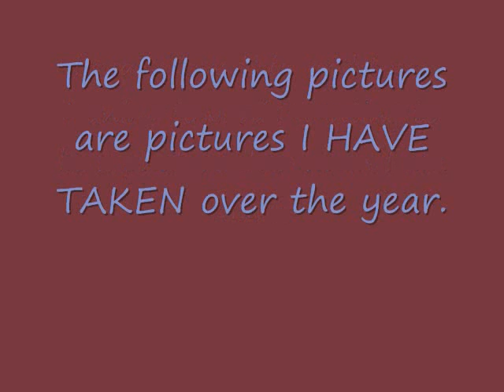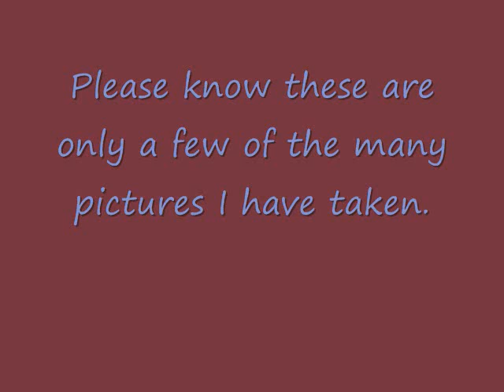My Photography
Comment on my Photography please.